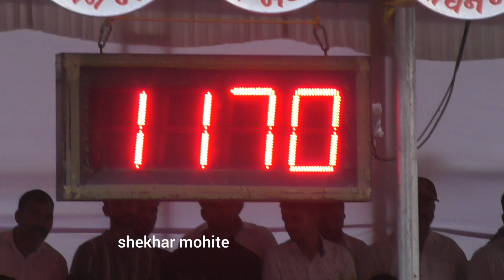उर्से घाटात चिक्या बैलाचा खांद बदलला आणि तुफान वेग लावला पहा चिक्या बैलाचा सुट्टीचा थरार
urse maval bailgada live
live urse bailgada sharyat
pune bailgada sharyat
Bailgada Sharyat
bailgada
sharyat

1. pandharpuri bull
2. sharyat khond
3. Khillar maharashtrachi shan
4. dhangari khillar
5. maharashtrabailgadasharyat
6. pune bailgada sharyat
7. bailgada sharyat in pune
8. bail gada sharyat
9.bailgada sharyat
10.bailgada shaukin shekhar mohite

आपल्या चॅनेल ला इंस्टाग्राम आणि फेसबुक वर फॉलो करा